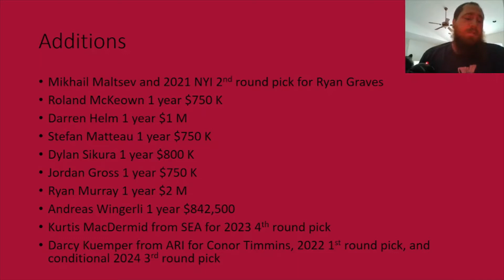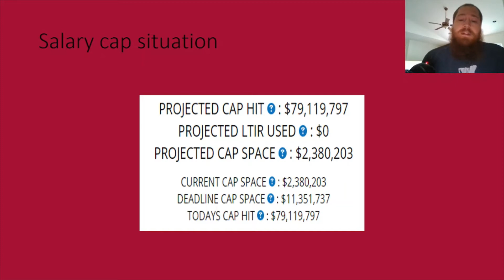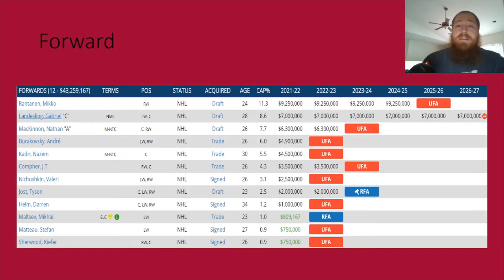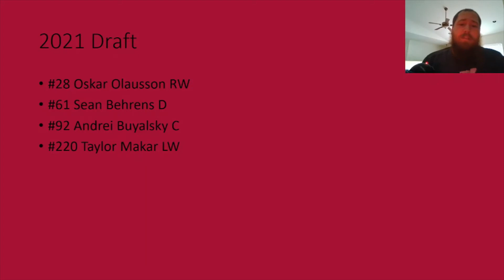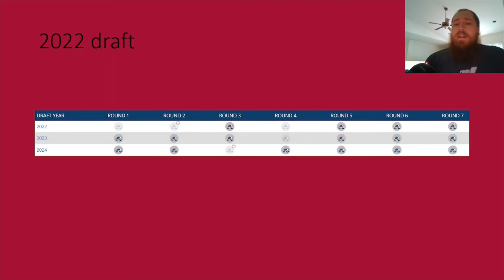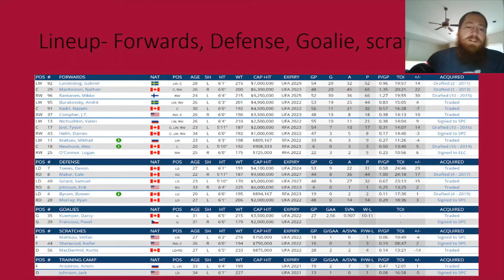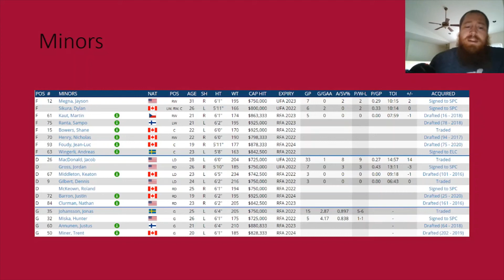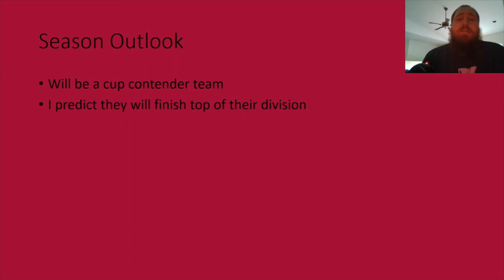Colorado Avalanche 2021-2022 season preview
Hey everyone,
Here is my season preview for the Colorado Avalanche, in this season preview I will be covering many different things that will make these videos longer than most of the videos I do. In these videos I will be coverings additions, subtractions, resigning's, 2021 draft, salary cap, rosters, lineups, prospects, upcoming draft picks, and season predictions. I hope you enjoy the video and if you do then please hit that subscribe button, like button, notification bell, and let me know in the comments what you think of the video and if you agree with everything in the video.